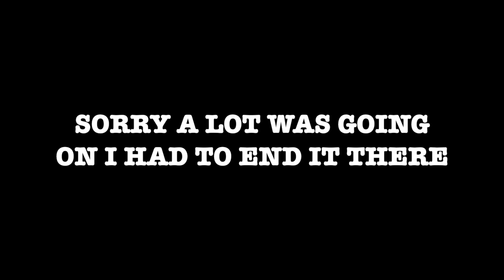WHO WOULD YOU TAKE HOME? 👀 PUBLIC INTERVIEW **NYC YOUTUBERS EDITION**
In this video I linked up with a few NEW YORK CITY YOUTUBERS FOR A STUDIO VIDEO AND I DID A PUBLIC INTERVIEW ASKING THEM WHO WOULD THEY TAKE HOME?